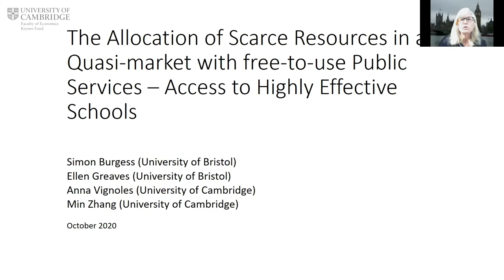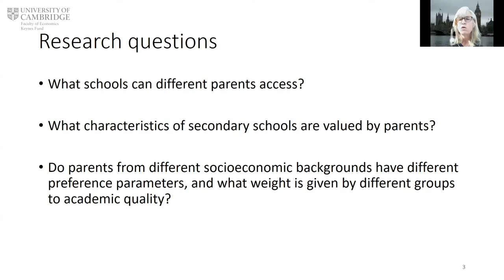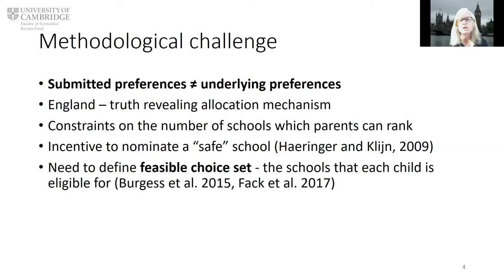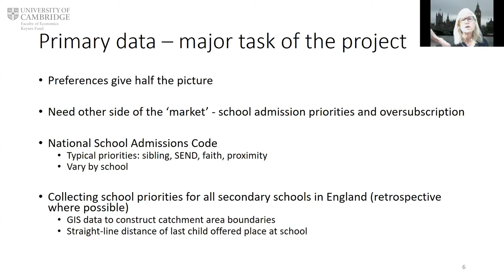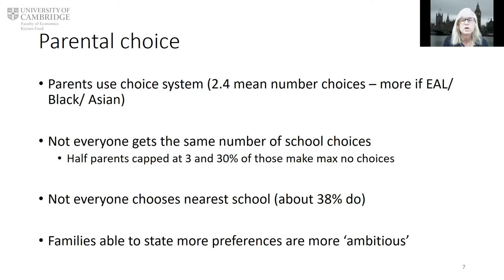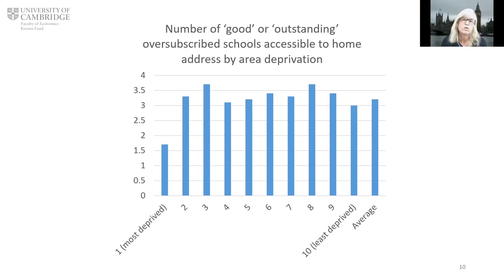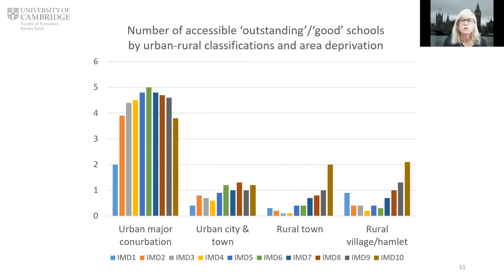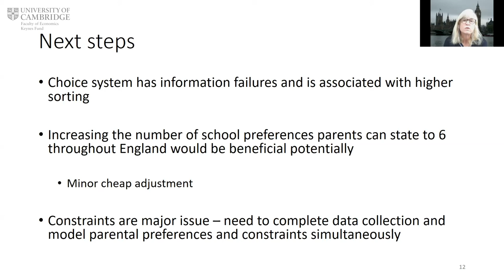Keynes Fund Economic Research – Access to Highly Effective Schools – Anna Vignoles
Professor Vignoles discusses ‘The Allocation of Scare Resources in a Quasi-market with free-to-use Public Services - Access to Highly Effective Schools’ in relation to her research project of the same name funded by the Keynes Fund, Faculty of Economics, University of Cambridge. Key words: School choice; School admissions; Educational inequality; Pupil achievement; Education equity